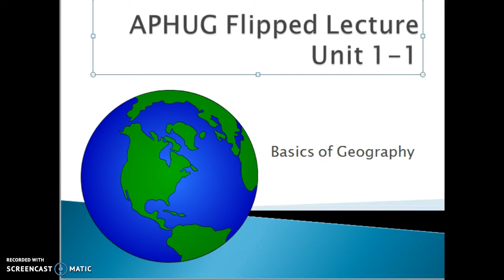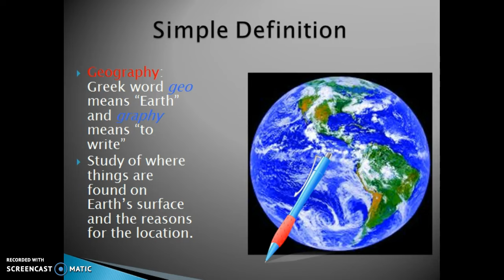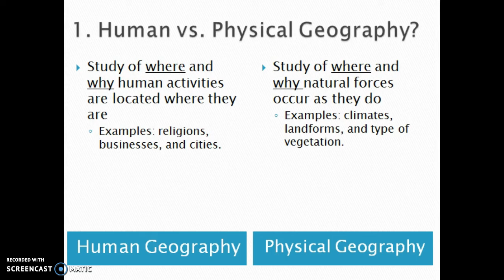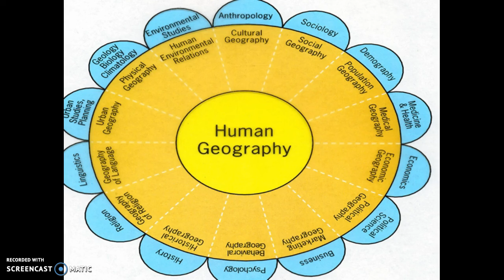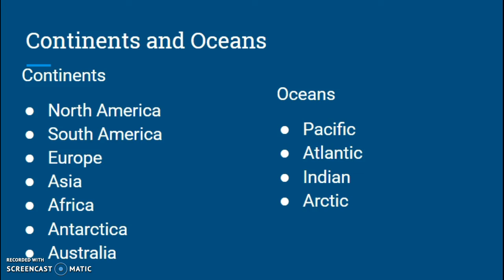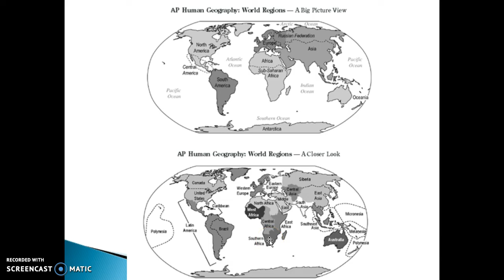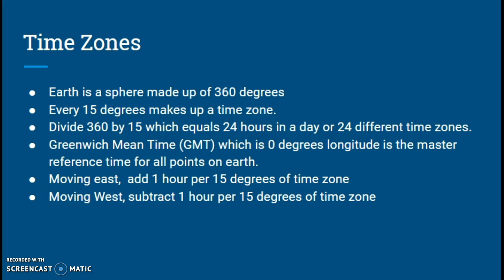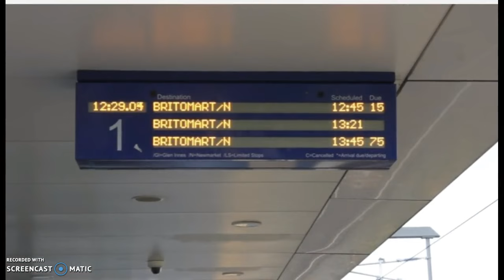Flipped Lecture Unit 1-1 Part 1 Sanchez APHUG